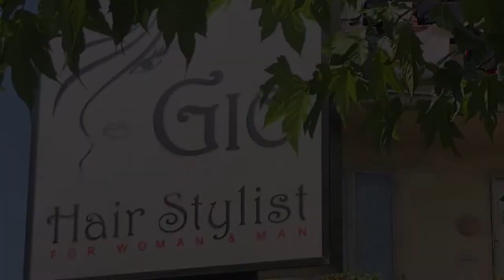GIO' HAIR STYLIST - Castelfiorentino (Fi)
Giò Hair Stylist for woman & man è parrucchiera unisex in via Masini a Castelfiorentino.

Bravissima anche con i bambini, Giovanna vi accoglie nel salone col suo sorriso e si prende cura del vostro look con passione ed esperienza.

Oltre all'impeccabile servizio nel suo negozio potete acquistare prodotti e accessori per la bellezza dei vostri capelli, profumatori ambientali e altre particolarità.

GIO' HAISTYLIST
di Basso Giovanna
Via Masini, 181
50051 CASTELFIORENTINO (Fi)